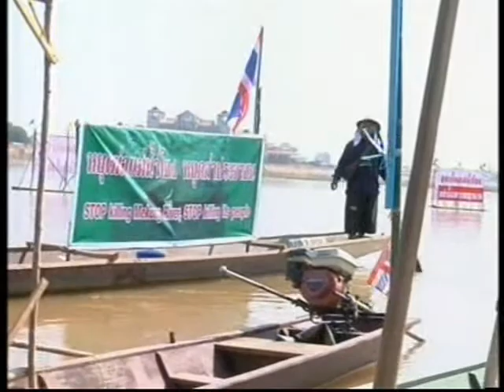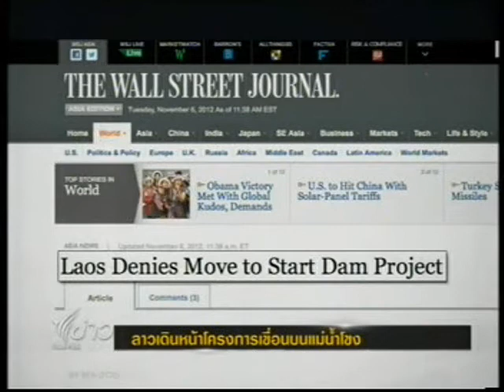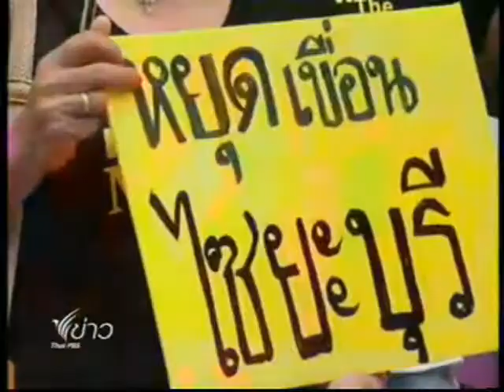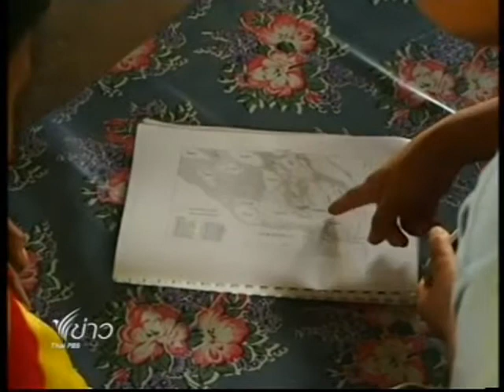สรุปข่าวเขื่อนไซยะบุรี 2555 TPBS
ออกอากาศ ในข่าวภาคค่ำ ไทยพีบีเอส ช่วงวาระประเทศไทย 4 มกราคม 2556